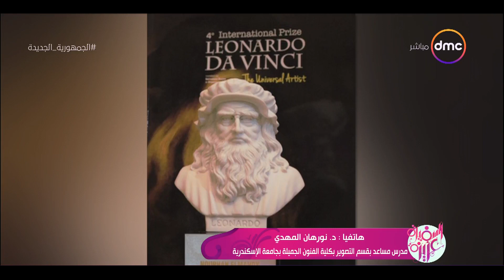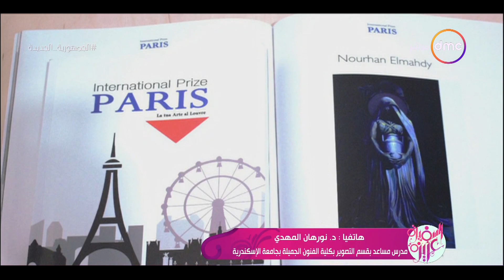السفيرة عزيزة - "نورهان المهدي".. أول فنانة تشكيلية تحصد لمصر ثلاث جوائز دولية خلال عام